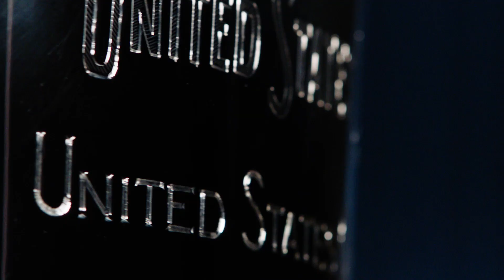2017 US Open: Nadal vs. Anderson Final Preview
The No.1 seed Rafael Nadal faces Kevin Anderson in the men's singles final in Arthur Ashe Stadium.